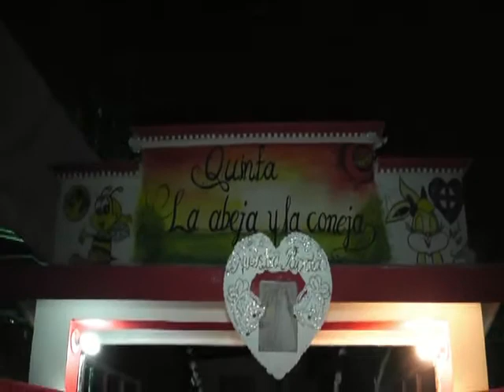LA ABEJA DE LOS TECLADOS FELIZMENTE CASADO (BODAS ROMANTICAS CUNDUACAN)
EL LIC ABNER SAEL AGUILAR ESCOBAR OFICIAL 01 DEL REGISTRO CIVIL DE CUNDUACAN FUE EL ENCARGADO DE UNIR A ESTA PAREJA DE ENAMORADOS ANTE LAS LEYES CIVILES